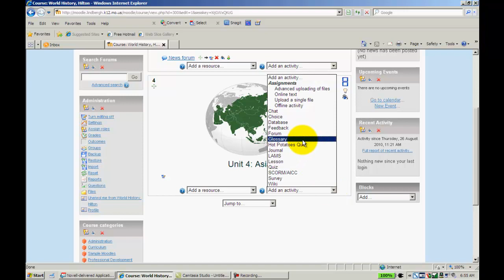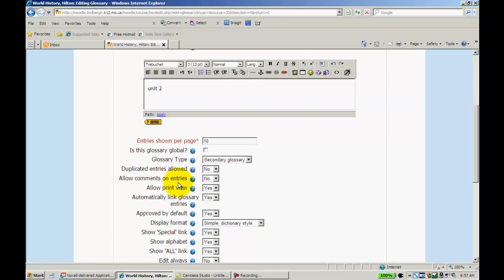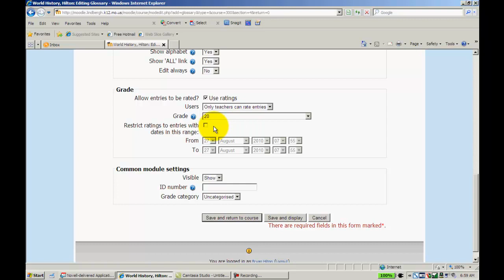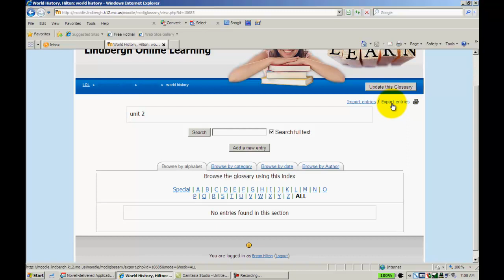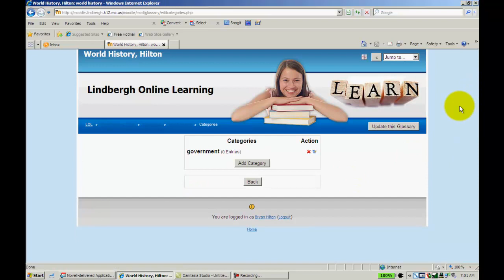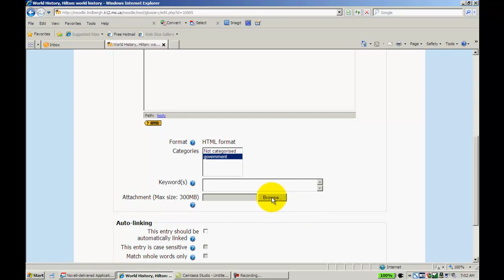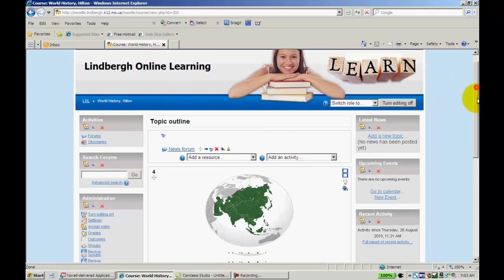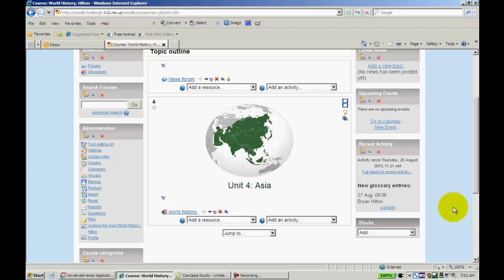Moodle 1.9 Glossary Feature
Overview of the glossary feature in Moodle